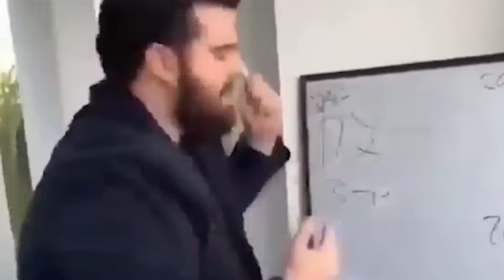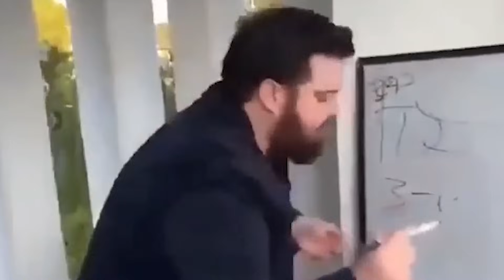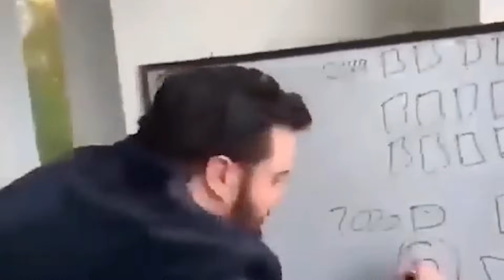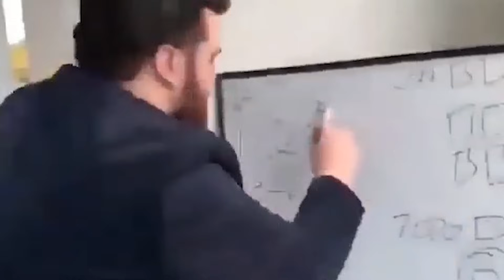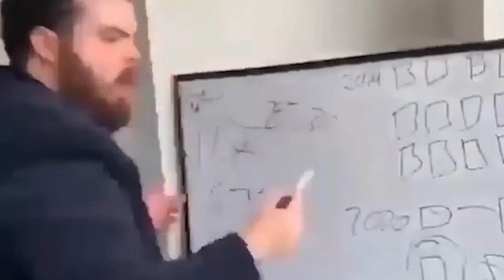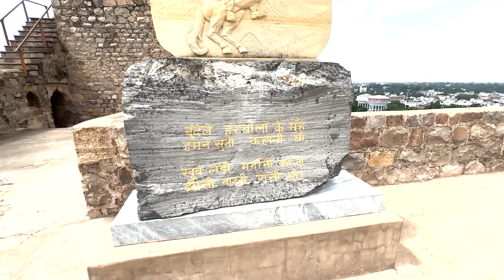Train Miss Ho Gaii 😭😭 | Storytime